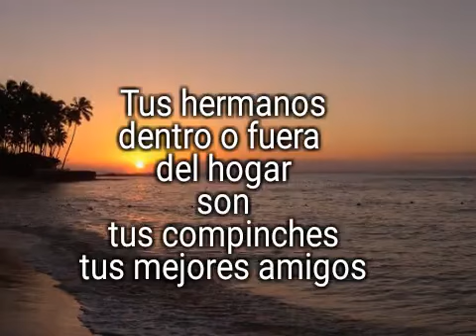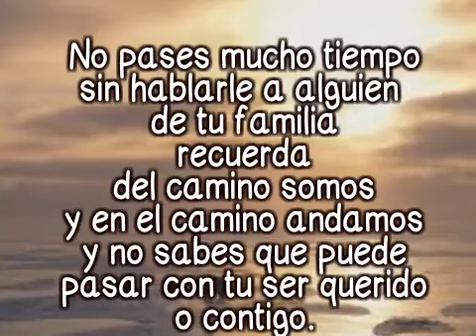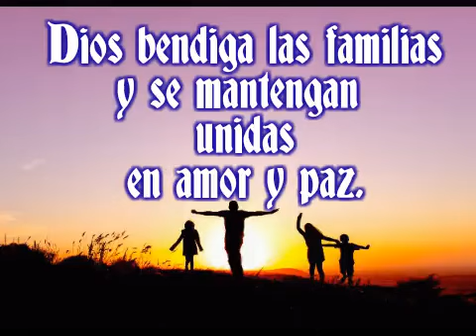December 31, 2018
El amor de la familia es la mayor bendicion